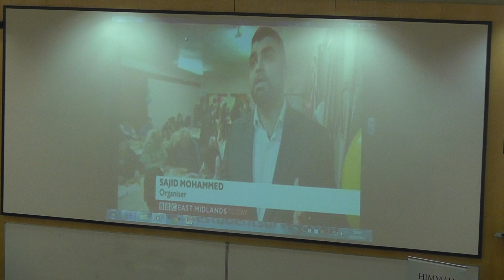Importance of Social Justice by Sarah Joseph in Uni of Nottingham DIW 2013 - Part 2 of 4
What is Justice in Islam? Can we provide the social justice today? Can Islam solve the issues we face today?